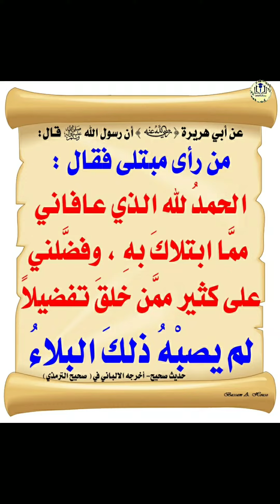WhatsApp Status || Pure Zindagi Bemariou 🚑Se Mehfooz Rahe || Abu Awana Syed Abdul Mateen Syed Muneer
Listen , Follow , And Share The Authentic Islamic Status 💐🌹🥀🌼

WhatsApp Status : Pure Zindagi Bemariou Se Mehfooz Rahe🚑

Abu Awana Syed Abdul Mateen Syed Muneer Ahmed Bangalore